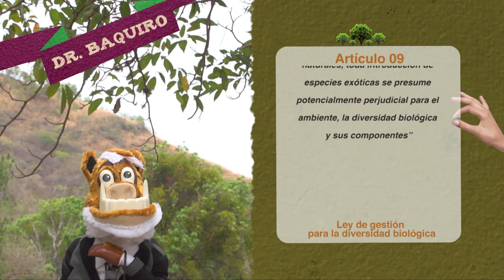Guacamaya | Animaleza | T3 - EP #10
Toda la diversidad del reino animal, la vives acá, en La Tele Tuya. Acompáñanos a conocer a fondo todas las especies que tenemos disponibles en el planeta. Déjanos tu opinión y cuál es el animal que quieres ver en el próximo video, en los comentarios.